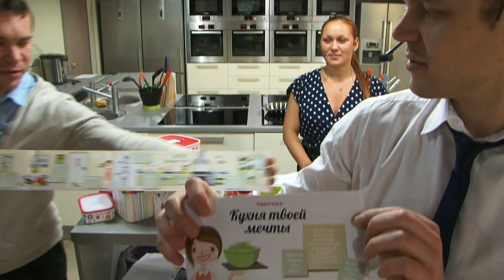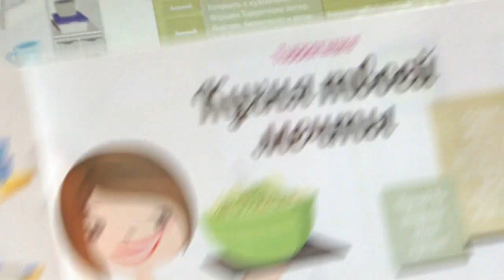FRESH MONDAY ONLINE TRANSLATION TUPPERWARE CIS 20131216